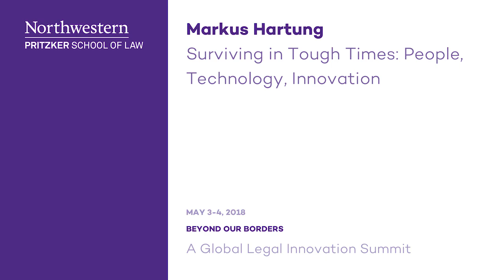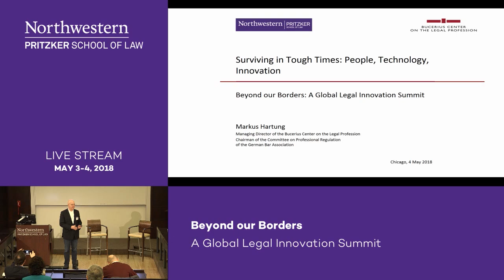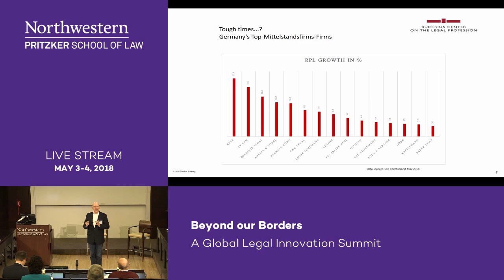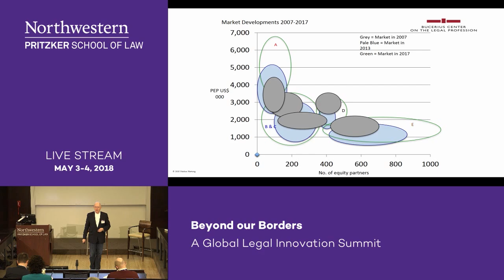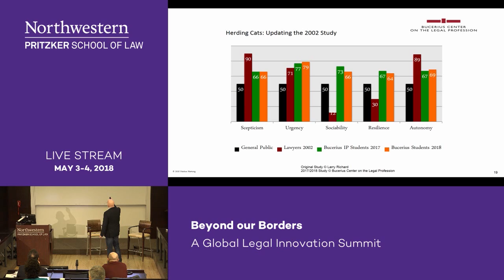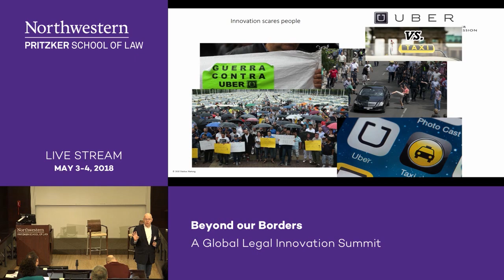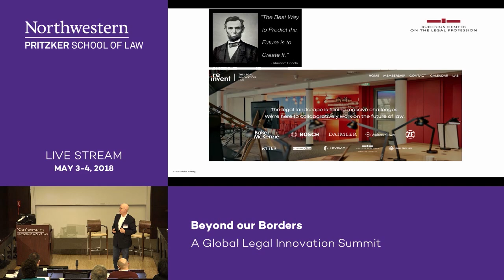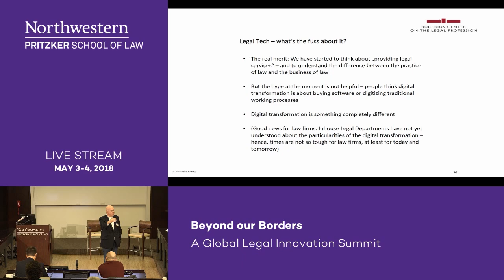Surviving in Tough Times: People, Technology, Innovation | Beyond our Borders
Markus Hartung, Attorney and Director, Bucerius Center on the Legal Profession, Hamburg/Berlin, Germany

Moderator: Leslie Oster, Clinical Associate Professor of Law and Director, Master of Science in Law Program